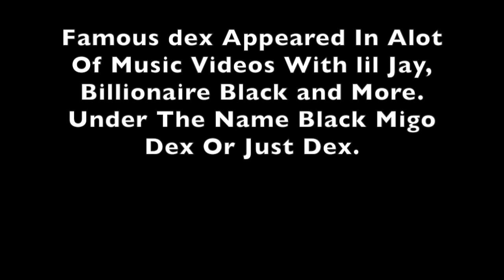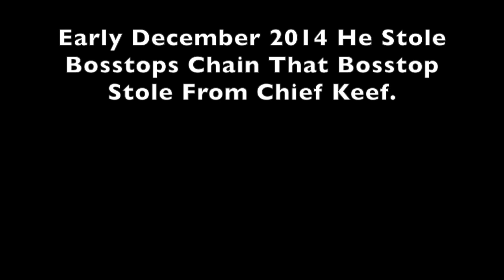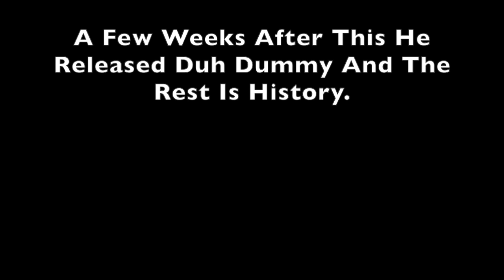Famous Dex Before The Fame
Part 2 Famous Dex Before The Fame
Famous Dex Before He Had The Fame.